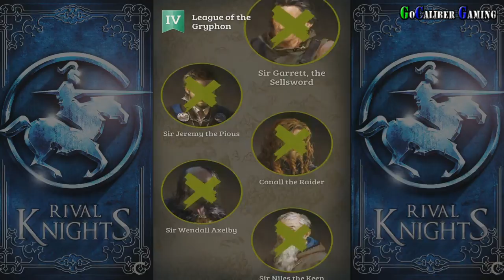Rival Knights Android Walkthrough - Part 40 - League IV Sir Garret the Sellsword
Rival Knights
Gameloft
Release Date - June 4, 2014
Genre - Action

Android Walkthrough Part 40
League IV
League of the Gryphon:

Language: United States English
GFX Profile Better Quality

Thanks

Peace